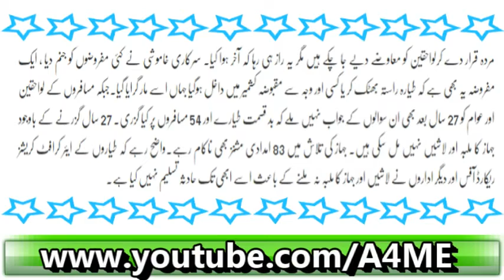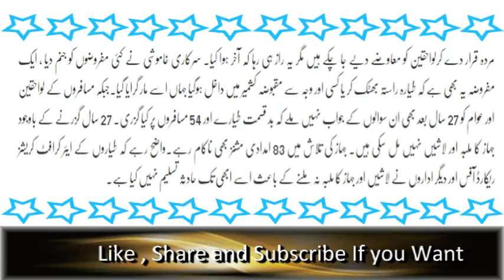PIA Ka 27 Saal Pehlay Ka Musafir Jahaz Gum Ho Gaya Tha Report Daikhain